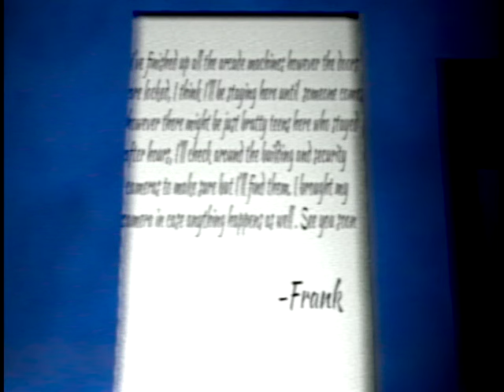Late Night Disturbance [FNAF/VHS]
Hey everybody! I hope you enjoy this small tape that I made to keep you all entertained and interested as I come closer and closer to releasing some brand new stuff, I wanted to try some new things in here ultimately to see how it would work out and too see if some technics should be used in future videos. I also wanted to mention that i'm very limited at the moment with what I can use specially only using Battington's models. These are by far one of my favorite models to ever be released but only 2 are available, hopefully in the near future the complete set will be released so that way I can come up with more creative ideas. All and all I hope you enjoy this tape and i'll be seeing you real soon ;)

Vintage Models:
Made By @TheMediocreMakers &@Battington